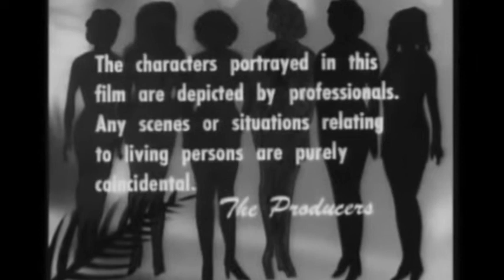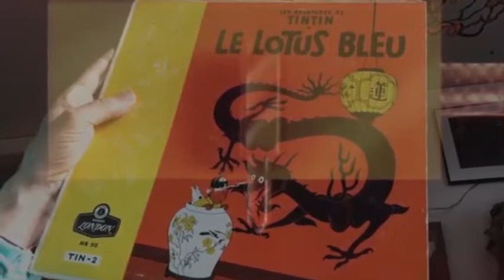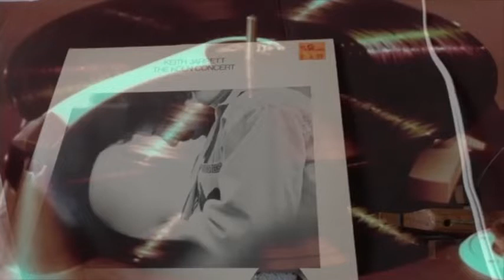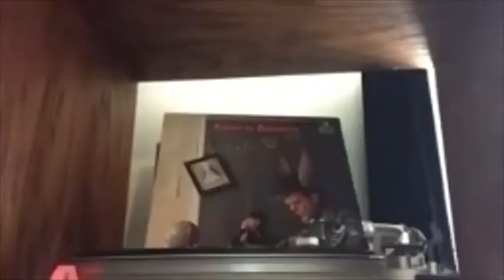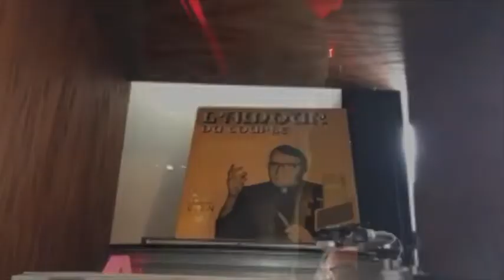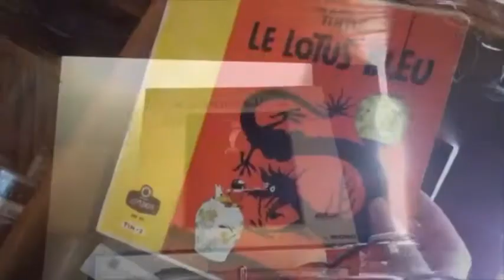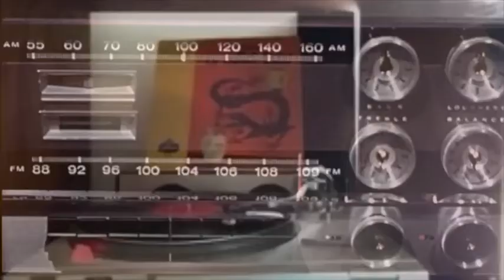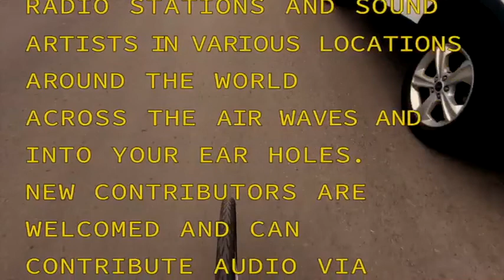Mannlicher Carcano Radio Hour Apr 23 2022 VINYLATHON SPECIAL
"RADIOSPACE: THE VINYL FRONTIER"
A special episode created for the International College Radio Vinylthon

This week's episode features Really Happening, Camus Sumac, Porter Hall,  Ludwig Von Beerthoverngs, and Goody Threeshoes.